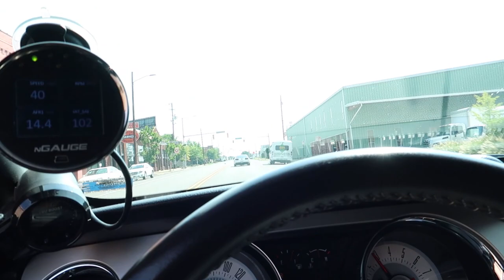Birmingham cars and coffee vlog | SRT 392 vs A10 Coyote | Roush stage 3 | Racing | and more!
Vlog video of cars and coffee with the bros and some racing.

Grudge racing Alabama lassiter mountain grudge fest monte Carlo g body f body new edge ls swap coyote mustang racing 1320video Corey Pritchett Cleetus McFarland fox body sbf small block ford bbc chevy 6sixty six6ixty dig racing 1/4 mile 1/8th miles stick shift mafia beater bomb Bruce Wilson GoonZquad 10 speed 5.0